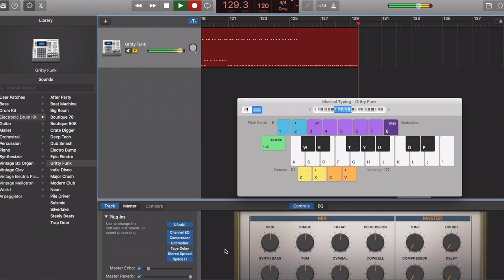HOW TO : Create a beat Terminator Style Genisys main theme sound remake with a flick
This video is a tutorial will show you how to create your own music using GarageBand on mac .all default plugins are used no need for extra patching as to make the learning curve a bit easier

using the keyboard ( computer ) combinations keywords such as A,S,D and K were used in repetitive measures across the time scale to create this effect

and also take note of the plugins used the stereo spread and the apace designer at default setting

project setting on C